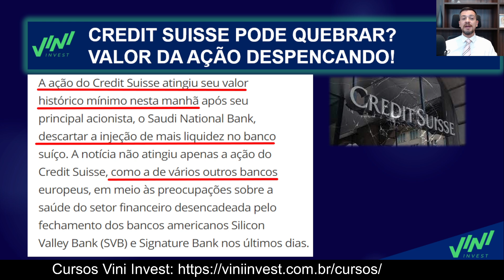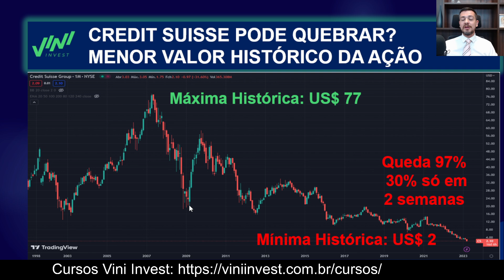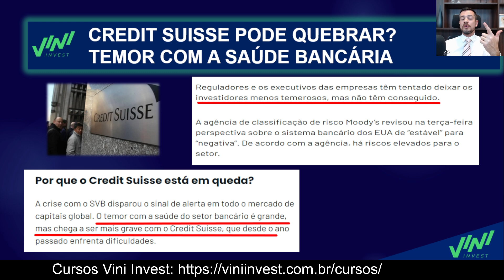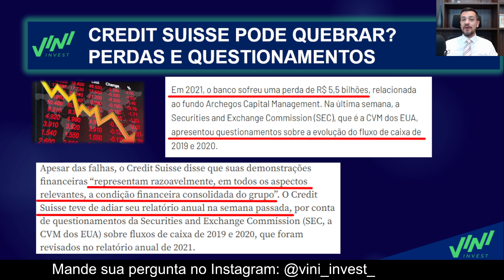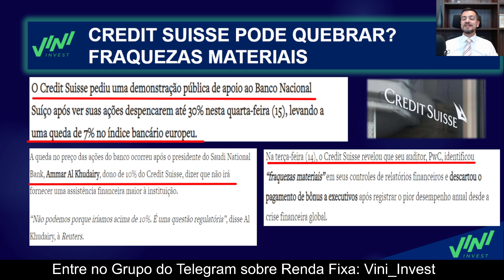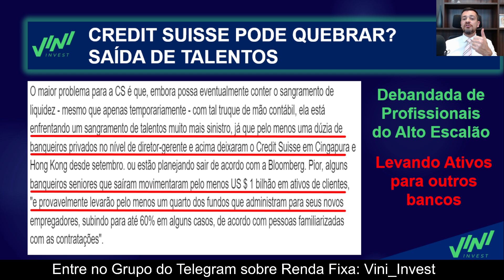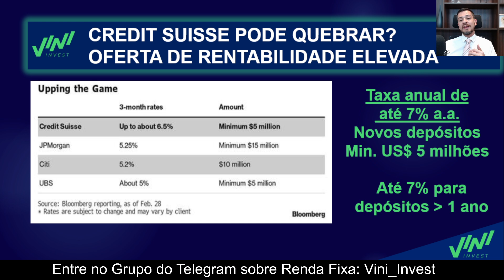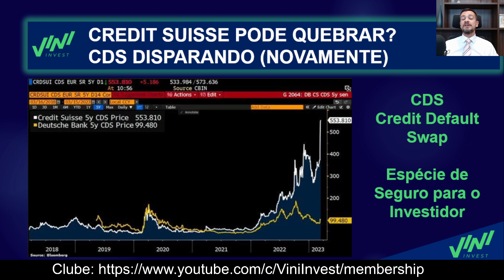🚨CREDIT SUISSE PODE QUEBRAR? MAIS UM BANCO COM RISCO DE FALÊNCIA! CRISE FINANCEIRA CHEGANDO!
🚨CREDIT SUISSE PODE QUEBRAR? MAIS UM BANCO COM RISCO DE FALÊNCIA! RENDA FIXA 2023

O gigante banco europeu Credit Suisse está com risco de vir a falência, quer saber o motivo e os impactos disso?

🚀 Mentoria Financeira: apresento o cenário econômico internacional, nacional e os melhores investimentos em cada momento, além de esclarecer as suas dúvidas!

🎯 Clube de Membros 2023: vídeos exclusivos, carteira teórica no Tesouro Direto, Lives , respostas as dúvidas e muito mais!